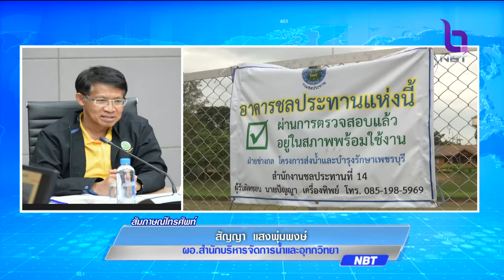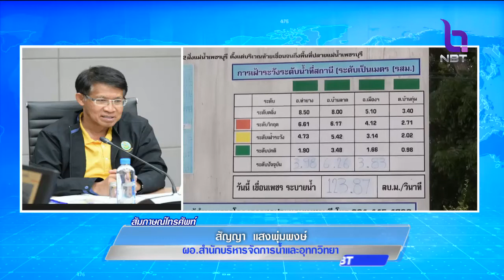ห่วงฝนตกซ้ำ!! เร่งบริหารจัดการน้ำเขื่อนแก่งกระจาน ผันน้ำผลักดันออกสู่ทะเล ป้องกระทบตัวเมืองเพชรบุรี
โฟนอิน ผู้อำนวยการสำนักบริหารจัดการน้ำและอุทกวิทยา กรมชลประทาน 'สัญญา  แสงพุ่มพงษ์'